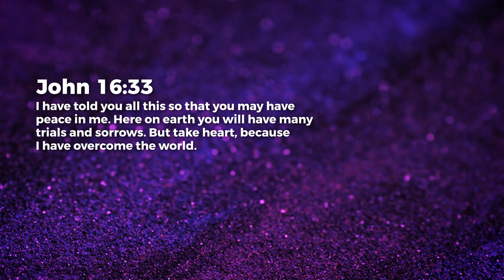Response To Adversity - Take Heart - Jean George | Daily Devotion, January 28